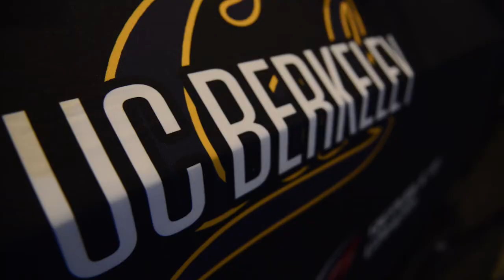The CSL Experience: Building Collegiate eSports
Why is collegiate eSports so compelling? What does the CSL mean to its players, staff, and fans? We're working on building an organization that allows students to pursue competitive gaming while still prioritizing their education.